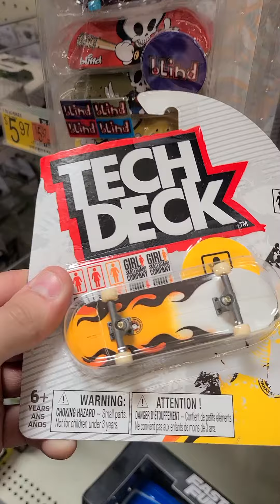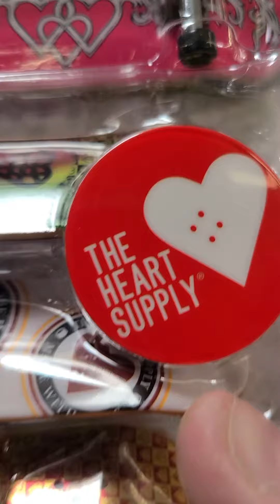🛹MASSIVE WALMART TECHDECK HUNT 🛹 techdeck walmart #775